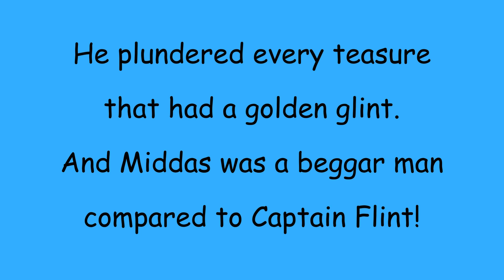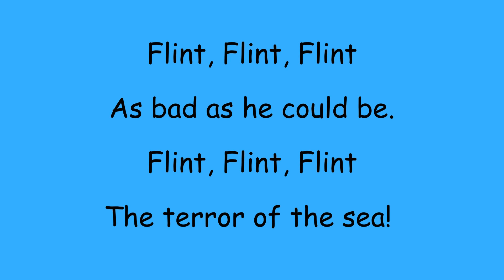Copy of Captain Flint